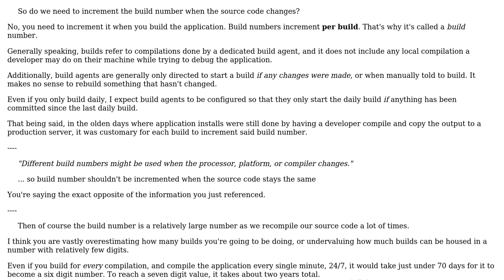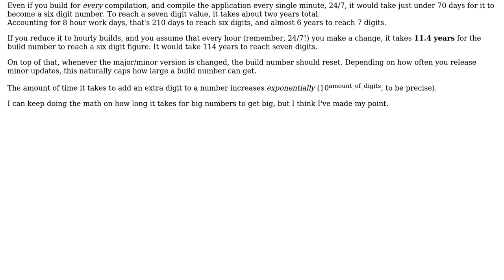Software Engineering: When to increment build number? (3 Solutions!!)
Software Engineering: When to increment build number?

With thanks & praise to God, and with thanks to the many people who have made this project possible! | Content (except music & images) licensed under CC BY-SA | Music | Images & others | With thanks to user gnasher729 user Flater user Bart van Ingen Schenau user amjad and the Stack Exchange Network Trademarks are property of their respective owners. You are responsible for your own actions.